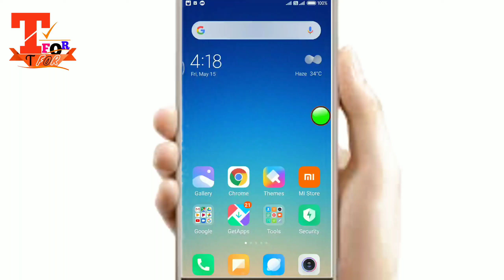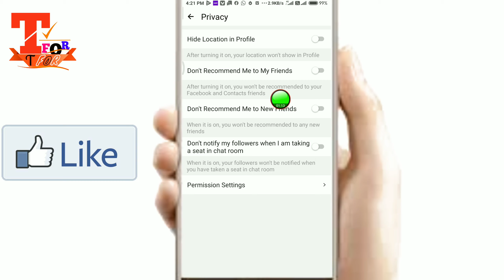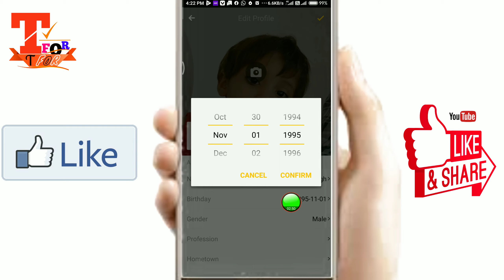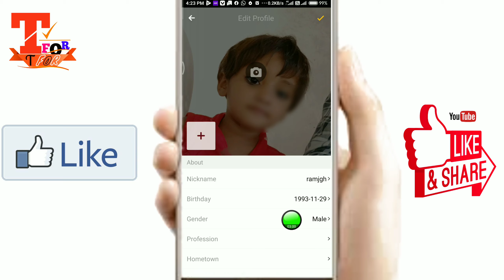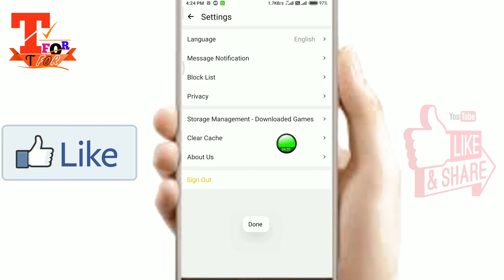hago aap account delete kaise kare new | How to delete Hago aap account/id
Friends Im this video hago aap account delete kaise kare new | How to delete Hago aap account/id or hago aap par account delt kaise kare orvbow to delete hago account or delete hago account.
How to delete hago account
How to delete hago id
Hago ka account delete kaise kare
How to delete hago aap account permanently
Delete hago account/id
Hago game account delete kaise kare
Hago me account ko delete kaise karte hain